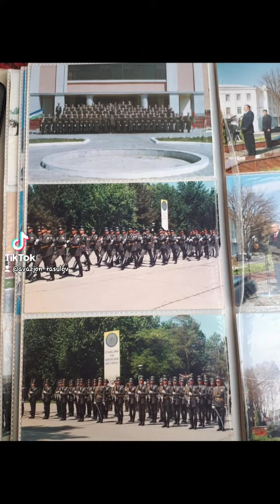4 декабря 2023 г.